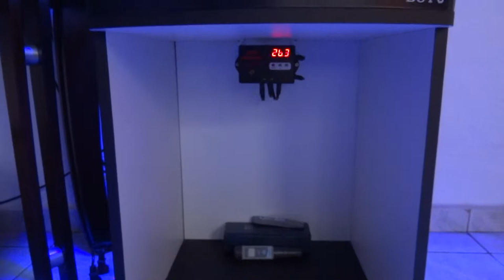Boyu TL 550 dedicado a anemonas bubble tip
Olá
Esse é meu aquário, dediquei ele a anemonas Bubble tip green ponta laranja , bubble tip marrom ponta verde e bubble tip rose.
o aquário foi montado em setembro 2014 e esta ainda terminando de maturar.
tenho somente um casal de palhaços nele, não utilize substrato no fundo como podem ver e as rochas dele são Sansibar.
os parâmetros são bens instaveis, densidade 1024, ph 8.4 temperature 26,5 sem muita frescura.
toca parcial de todo o volume traseiro a cada 60 dias.
o aquário funciona com todos os acessórios originais normalmente só acescentei um maxi control para controlar minha temperatura e 4 leds actinicos para complementar a tom Azul do meu aquário.
foto periodo das 11 horas as 19 horas.
já venho criando as amonas em meus aquários a 5 anos.
esse é meu aquário simples como podem ver.
Robson Angelis faço parte do forum reef corner me procurem por lá.